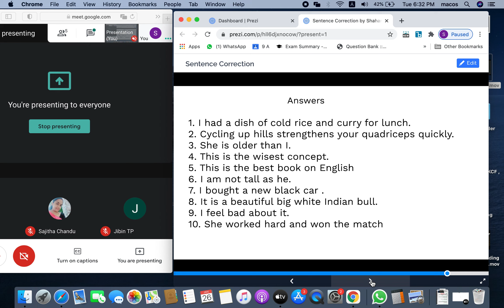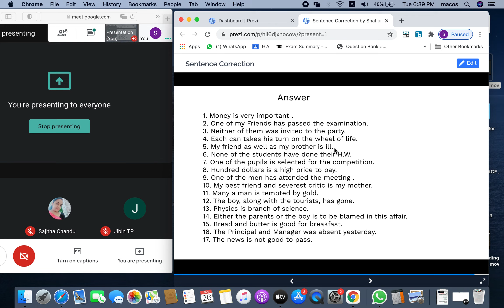Sentence correction & S V concord - questions